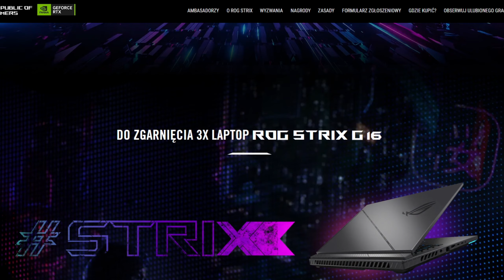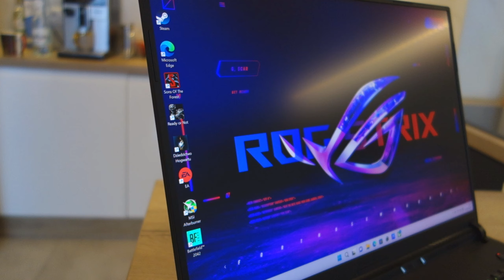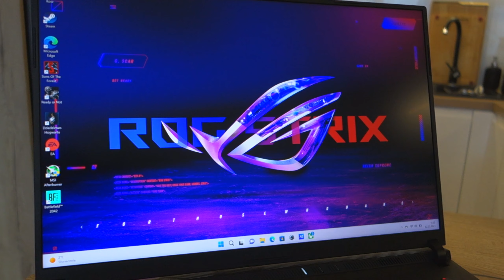NAJWIĘKSZY KONKURS dla WAS + ROG STRIX SCAR 18 to BESTIA!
Dzięki długoletniej współpracy z Republiką Graczy, po raz kolejny w moje ręce trafił ich najnowszy laptop gamingowy. Tym razem ROG Strix SCAR 18! Zerknijcie w filmie jak się prezentuje.

Jeżeli chcecie wygrać jednego z trzech laptopów ROG STRIX SCAR G16 to zerknijcie na tą stronę Pokaż swoje najlepsze zagranie w danej kategorii i zgarnij laptopa!
Mamy dla Was aż trzy konkursy! W każdym z nich możecie wygrać nagrodę główną - ROG G16! Konkursy dzielą się na trzy kategorie, w każdej kategorii zgłoszenia są przyjmowane w konkretnych grach: gry czołgowe, gry wyścigowe i gry soulslike.